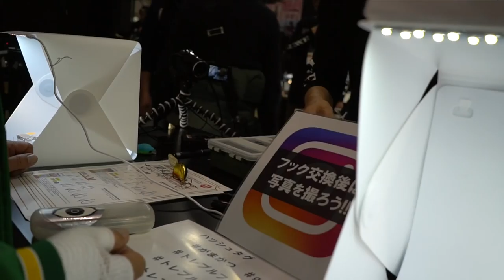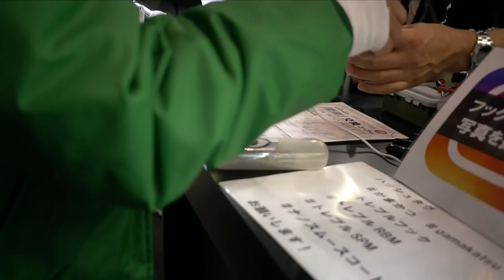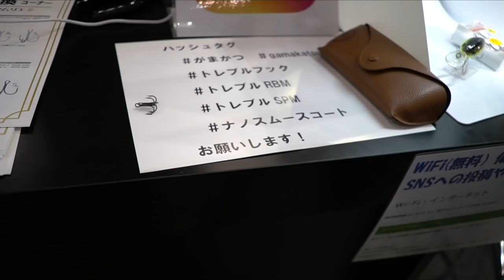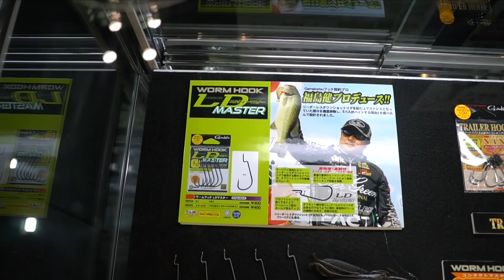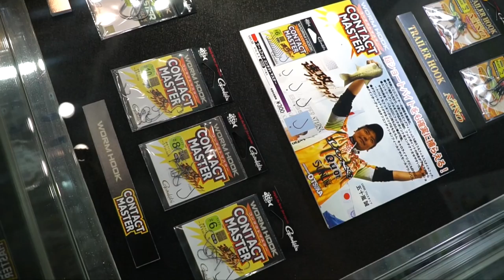フィッシングショー 2018がまかつブースの企画がアツい！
ＳＵＢ！フィッシングショー 2018各メーカーのブースで楽しいイベントが盛り沢山でしたが凄いと思ったのが「がまかつブース」の針交換イベント！針のスペシャリストがお気に入りのルアーのフックをガマカツの凄い針に交換してくれちゃいます。SNSも意識したナイスな企画だと思いました！